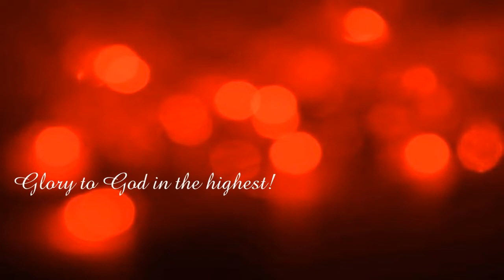Sunday, May 22, 2022 Worship service